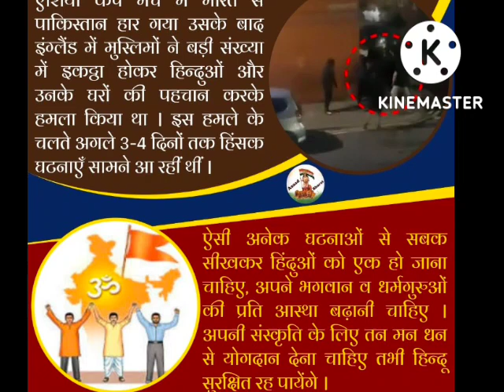इंग्लैंड में मुस्लिम भीड़ ने हिंदू पर किया हमला। जाने पूरा कारण।